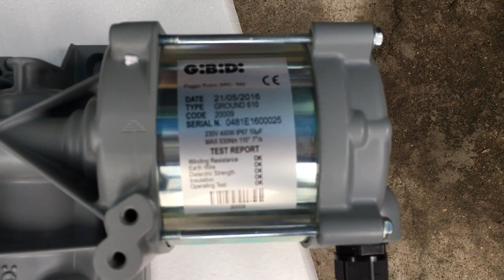môtơ cổng âm sàn, cổng tự động, cổng âm sàn GIBIDI - Mr Tuyến - 0917 83 80 80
Chúng tôi chuyên nhập khẩu và bán buôn, bán lẻ dòng moto cổng tự động GIBIDI nhập khẩu nguyên bộ từ Italia.
Chúng tôi cam kết hoàn tiền 100% và chịu phạt 200% nếu sản phẩm không phải nhập khẩu 100% từ Italia.